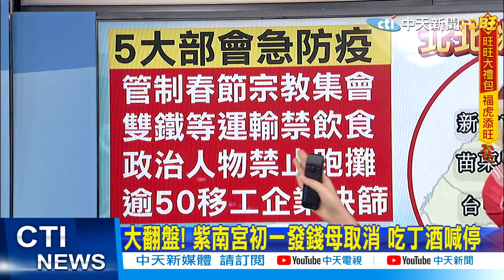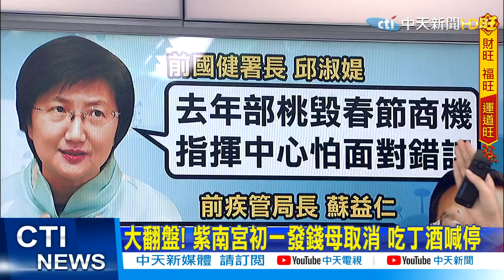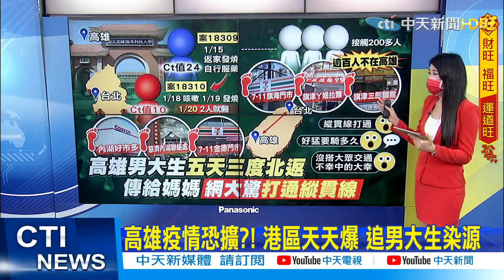【劉盈秀報新聞】疫情爆發! 紫南宮初一發錢母取消 吃丁酒喊停 潮州春節年街"二度停辦" 北市戰術改變 柯籲:有症狀先篩檢再看診 精華版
00:00 大翻盤! 紫南宮初一發錢母取消 吃丁酒喊停
04:28 北市戰術改變 柯籲:有症狀先篩檢再看診
06:31 確診分佈圖北北桃同級距 藍轟混淆視聽
07:35 高科大確診生匡列200多人 逾百人不在高雄
09:47 高雄疫情恐擴?! 港區天天爆 追男大生染源
11:55 本土疫情驟升! 潮州春節年街"二度停辦"